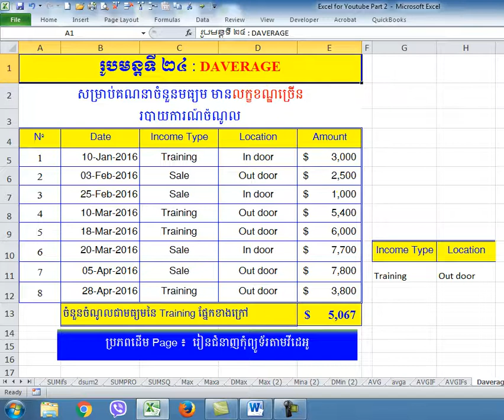24 Daverage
រូបមន្ត Daverage ប្រើសម្រាប់ធ្វើការគណនារកតម្លៃធម្យមដោយមានលក្ខខណ្ឌ២ឬ ច្រើនដូចគ្នទៅនិងរូបមន្ត Averageifs ផងដែរ គ្រាន់តែវិធីសាស្ត្រអនុវត្ត ផ្សេងគ្នាតែប៉ុណ្ណោះ។